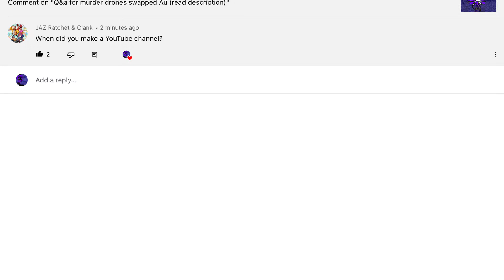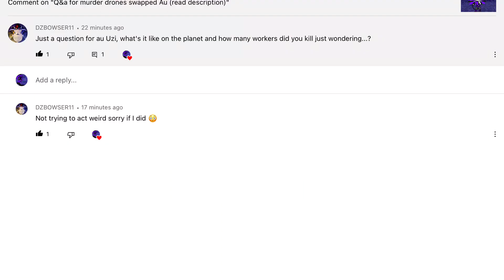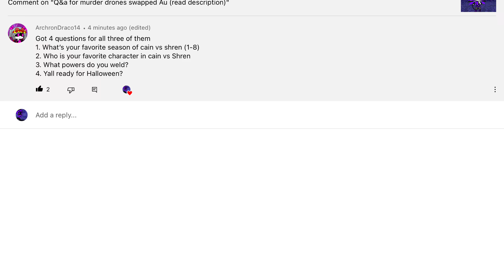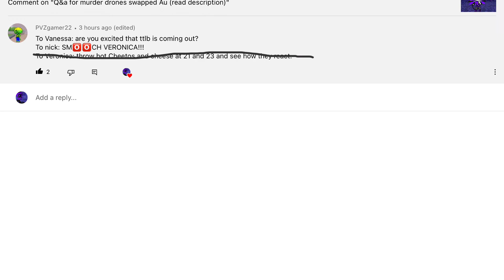Q&a for murder drones swap Au for Veronica, Nick, and Jayleen